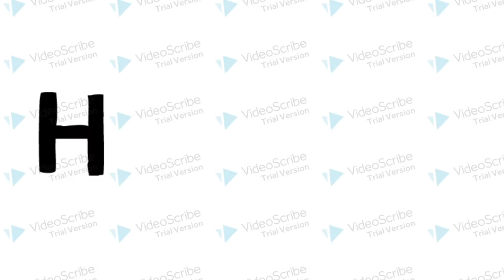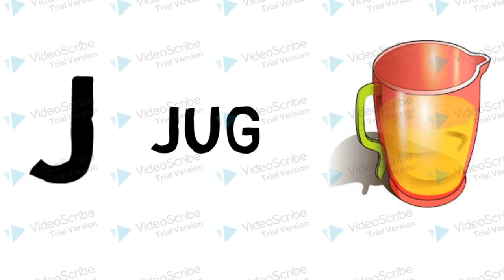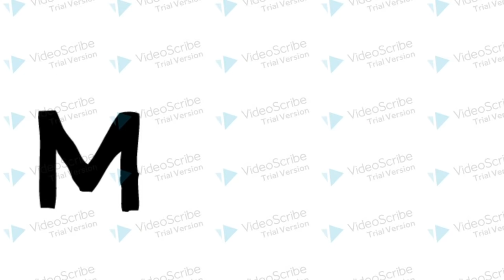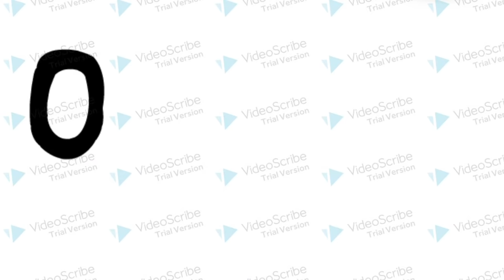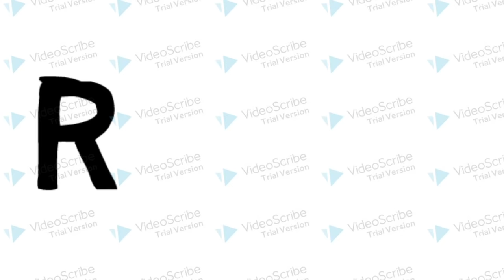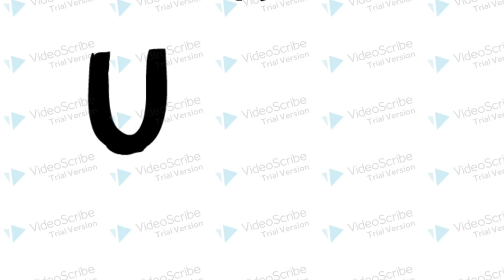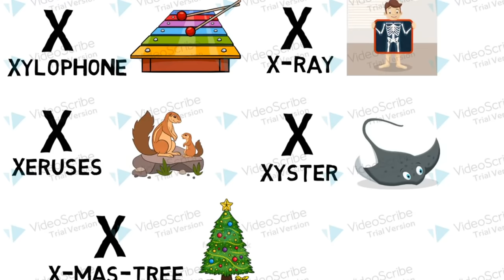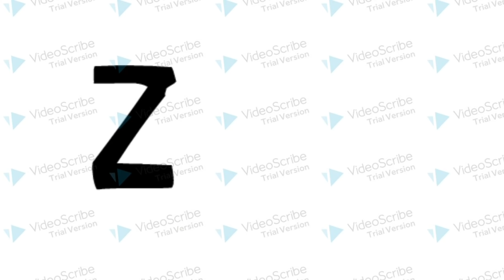Phonics Song with TWO Words - A For Apple - ABC Alphabet Songs with Sounds for Children|KIDS RHYMES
SIMPLE WAY TO LEARN A FOR APPLE|A FOR APPLE [EASY LEARN] |Alphabet songs for children|KIDS RHYMES

A FOR APPLE [EASY LEARN] | Learning Alphabets for Kids|Alphabet songs for children|KIDS RHYMES

here kids can learn a for apple b for ball in a simple way, a for apple cartoon are used to make kids learn quickly. we call this as alphabet song. this alphabets learning for kids video alphabets in hindi, alphabets in kannada, alphabets in tamil, alphabets in telugu is about to come and we are intensively working on those creations. phonic song of abc is about to release in the coming days.